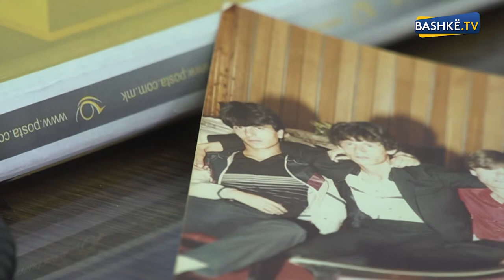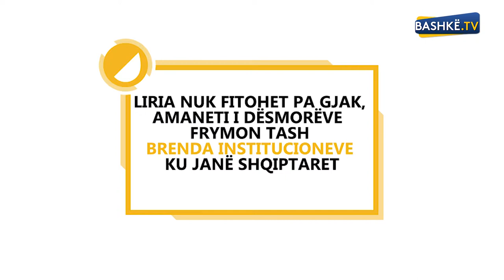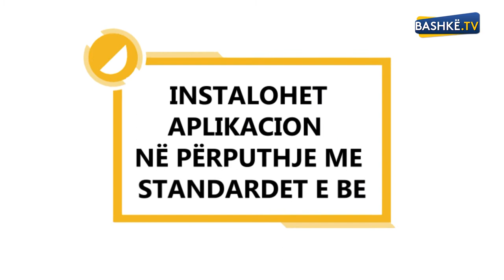ELEZ ELEZI DREJTORI I POSTES 2